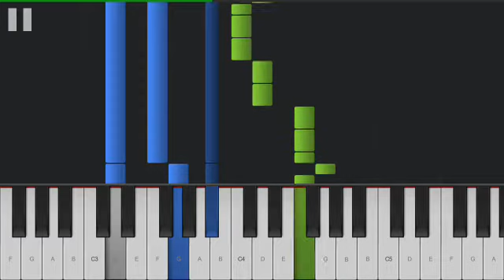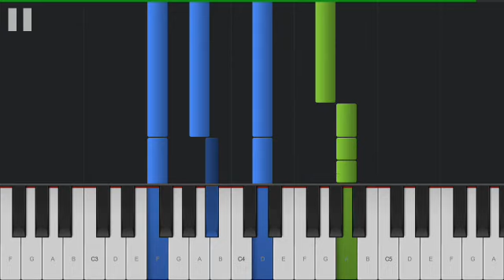RBD - ¿Qué Hay Detrás? (Piano Instrumental)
*La partitura tiene acordes distintos al del video, ya que los cambié para que sonara mejor.

💰 Monetize your YouTube channel!
🔴 Tube Mastery by YouTuber Matt Par